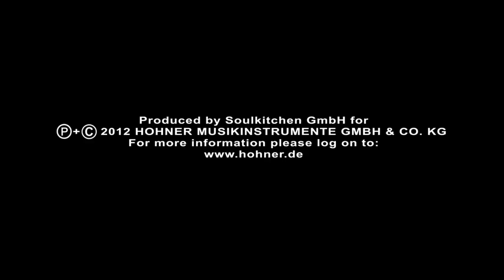Manfred Leuchter- HOHNER Masters of Accordion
Who is Manfred Leuchter? Even by his own definition it's difficult to say.
Born in 1960, he started playing professionally during the 1980s, when he recorded and performed live with Ina Deter, among others. At the same time he worked as a session musician in Hamburg and spent 15 years as producer, composer and arranger in his own studio as well as writing music for the theatre and designing sound installations. Singer-songwriter Reinhard Mey has relied on his talents for many years to produce his CDs. Manfred Leuchter has developed a uniquely personal style. "Sparito", the debut album by the accordionist who has produced and arranged for so many other artists, really made the industry sit up and take notice when it was released in 2000.Being a perfectionist, he works with the most accomplished musicians he can find. A worldwide traveller who longs to be at home somewhere, he is fascinated by the city of Marrakesh, he has fallen in love with the Arabian nights and heat soaked days, its wise old story tellers and snake charmers.

Manfred Leuchter entwickelt einen Stil, der nur ihm gehört: "sparito", das Debüt-Album des Akkordeonisten, der für andere so viel produziert und arrangiert, ließ die Branche 2000 erstaunt aufhorchen.